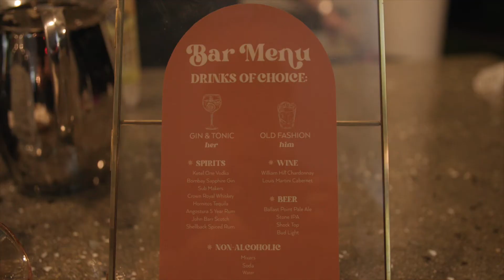Dreamy Wedding Video - Morgan Estate, Temecula, California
We are a husband and wife creative duo that LOVES capturing love ✨

Music licensed by Artist.io.